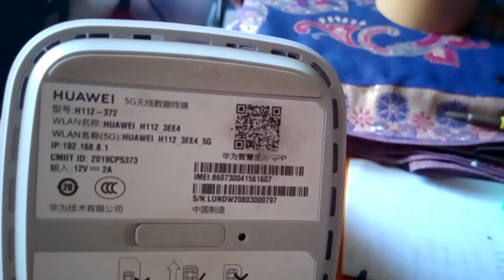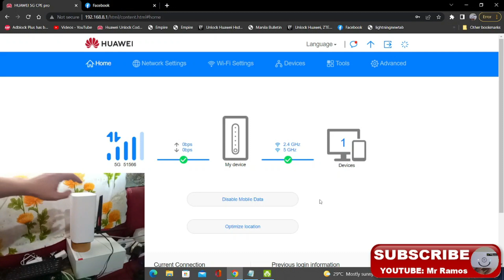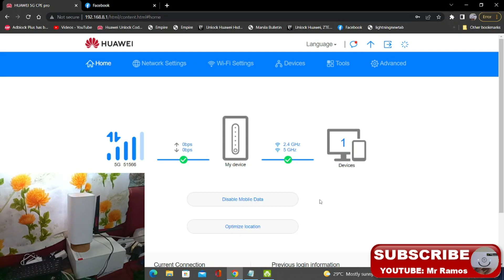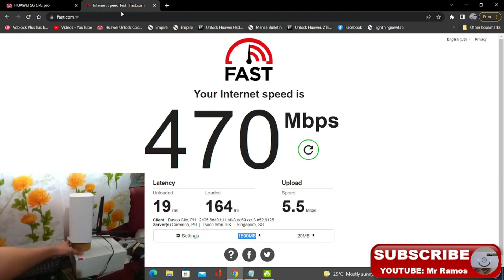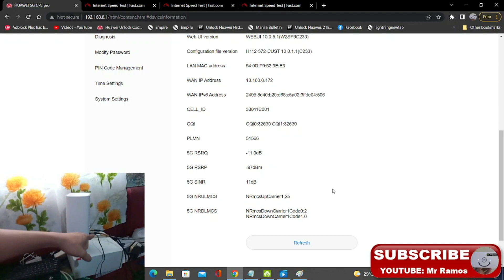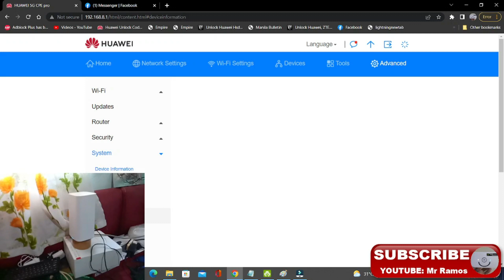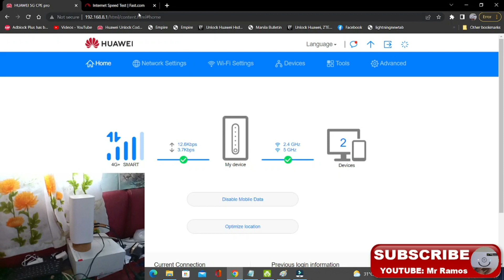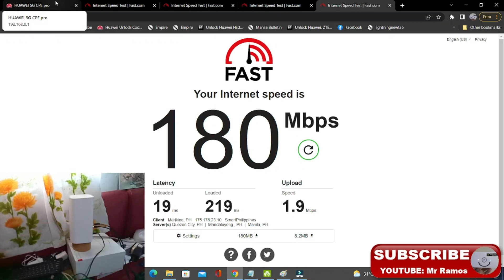Modify H112-372 ni boss waray waray